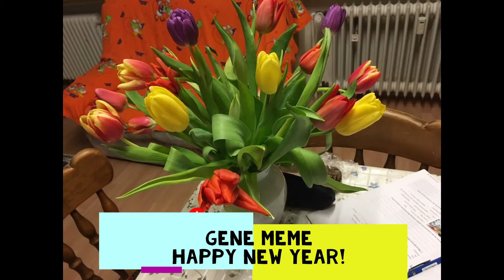Rotated Muscle Car 🤣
Hello everybody on the BR Blackout i found a rotated muscle car which i think its funny. Dont think this is bug or something, sometimes its happening like yeah.